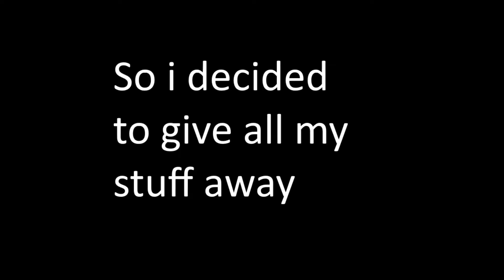Donating all my diamonds [Quackity's Minecraft Server]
As we don't play on this server too much anymore, we decided to drop all the diamonds we earnt to random players.

Ft ManderPanda